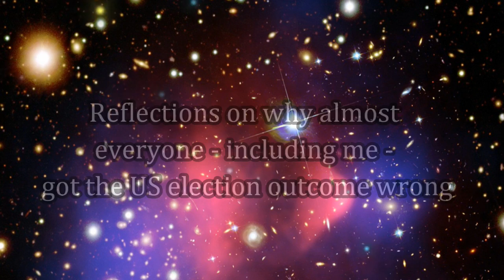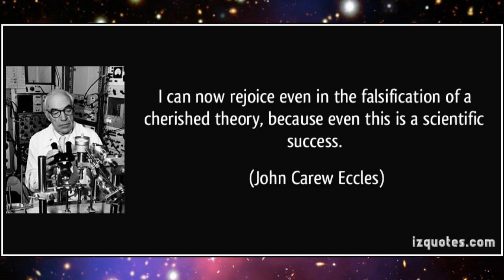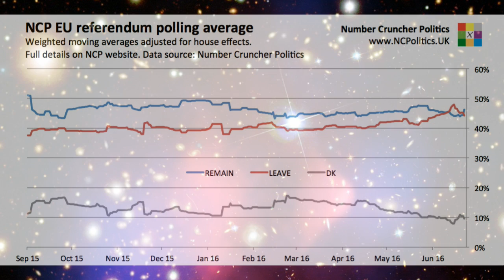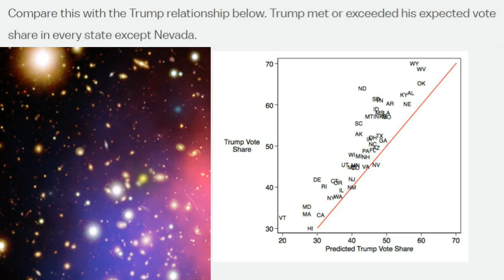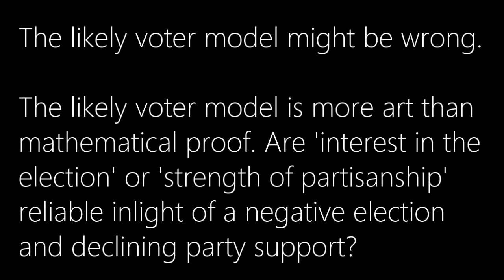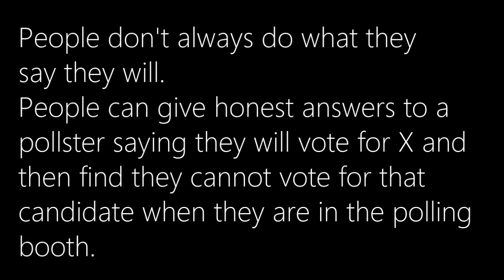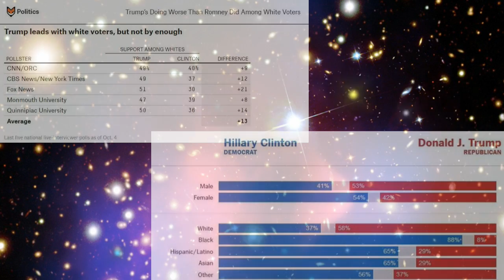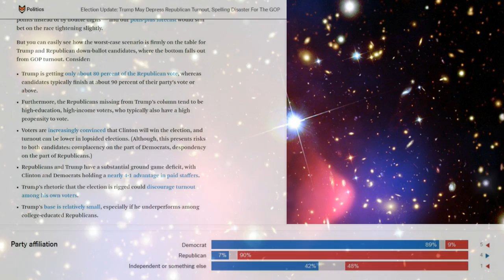How Did Pollsters Get The US Election Outcome Wrong?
An introduction to some of the challenges facing election pollsters and what the 2016 election polls got wrong - and right!

To Explain or to Predict?

Trump’s Doing Worse Than Romney Did Among White Voters

Election Update: Trump May Depress Republican Turnout, Spelling Disaster For The GOP